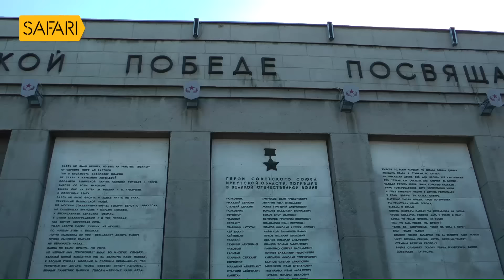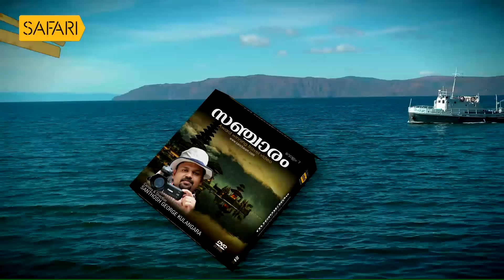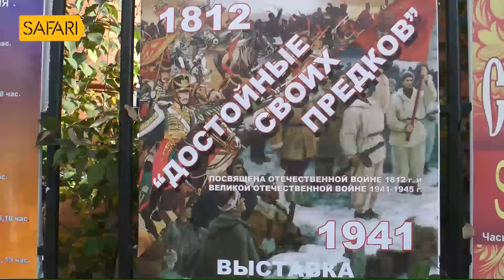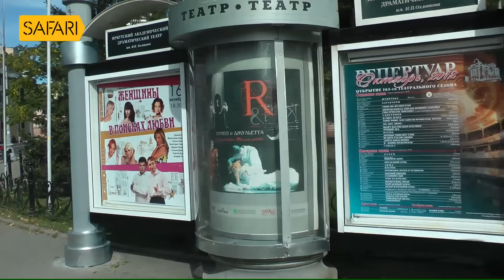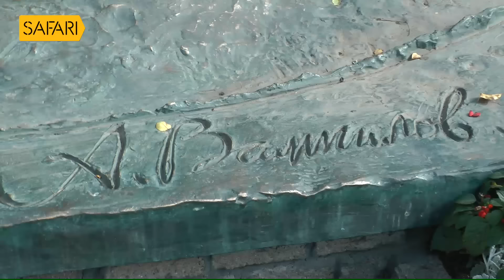Wooden Houses: The traditional architecture of Irkutsk, Siberia | Sancharam | Siberia 12|Safari TV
|| ANTI-PIRACY WARNING ||